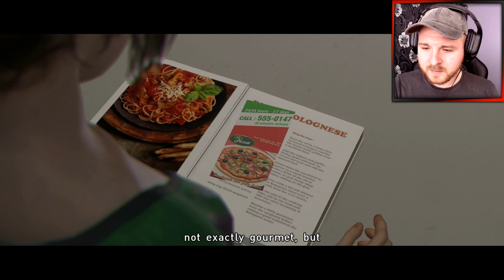MEETING OUR REAL MOTHER! | Beyond Two Souls | Part 5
Beyond: Two Souls is an interactive drama and action-adventure game for the PlayStation 3 and PlayStation 4 home video game consoles, developed by Quantic Dream and published by Sony Computer Entertainment. It was originally released on 8 October 2013, later being re-released for the PlayStation 4 on 24 November 2015. The game features Jodie Holmes, one of two player characters. The other is an incorporeal entity named Aiden: a separate soul linked to Jodie since birth. Jodie, who is portrayed by actress Ellen Page, possesses supernatural powers through her psychic link to Aiden, growing from adolescence to adulthood while learning to control Aiden and the powers they share. Willem Dafoe co-stars as Nathan Dawkins, a researcher in the Department of Paranormal Activity and Jodie's surrogate-father-figure. The actors in the game worked during the year-long project in Quantic Dream's Paris studio to perform on-set voice acting and motion-capture acting.
Despite being a video game, Beyond: Two Souls premiered at the 2013 Tribeca Film Festival, marking only the second time the film festival recognised a video game. David Cage, writer and director of the game, explained that game development studios should provide "interactive storytelling" that can be played by everyone, including non-gamers. The game received polarised critical reception upon its release. Sales reached over one million copies two months after its worldwide release by the end of 2013. Two years later, a PlayStation 4 version was released, both as a standalone title and then in the Quantic Dream Collection with the 2010 title Heavy Rain. A version for Microsoft Windows was released on 22 July 2019.